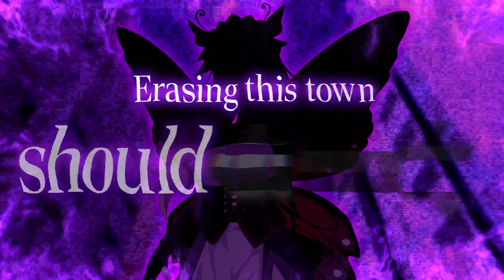Akiba's Trip: Undead and Undressed Director's Cut - Official Announcement Trailer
Akiba's Trip: Undead and Undressed Director's Cut, an expanded version of the original Akiba's Trip: Undead and Undressed released in North America in 2014, will be available on Nintendo Switch in NA in 2023. Additionally, a new story route focused around Finnish exchange student, otaku, and part-time maid Kati Räikkönen, considered the “true ending” for the game, will be included in the Nintendo Switch release, along with all of the original game’s downloadable content. “Kati’s Route” will also be available for purchase separately as DLC on PlayStation 4 and Windows PC for owners of the original release.

Check out the announcement trailer for Akiba's Trip: Undead and Undressed Director's Cut to meet the characters and learn more about the game.